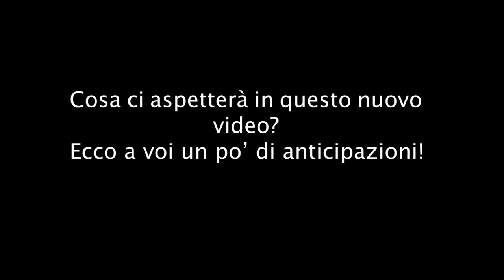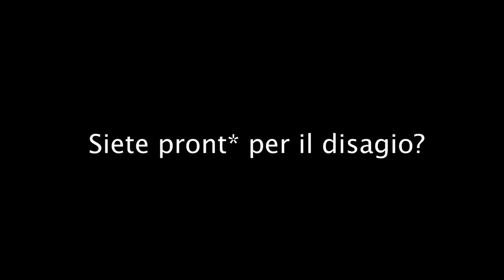Il disagio del primo video - Trailer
Cosa succederà in questo primo video? Ecco a voi una piccola anticipazione!